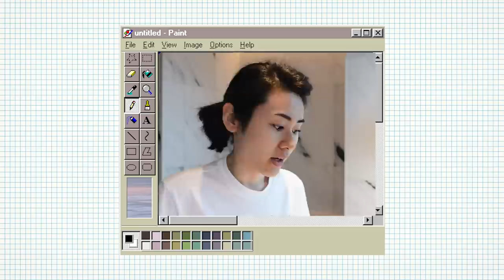✧ 日常護膚 ✧ 100%自購 好用護膚品分享｜用啱咗洗臉膚皮膚變好咗？｜平價定貴價？【 智將情侶 ｜𝐂𝐡𝐢𝐂 𝐕𝐥𝐨𝐠#𝟏 】SKII Pixi Melvita Obagi Belif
非廣告 零贊助 100%自購非專業護膚品分享
𝐂𝐡𝐢𝐂 𝐕𝐥𝐨𝐠#𝟏 // 顧名思義 :: 自私的智將詩勁飛起阿芒的Vlog

詩勁膚質【混合性偏乾肌】

🧴𝐒𝐤𝐢𝐧 𝐂𝐚𝐫𝐞 𝐈𝐧𝐟𝐨𝐫𝐦𝐚𝐭𝐢𝐨𝐧🧴
// 洗面 // 𝙈𝙖𝙩𝙨𝙪𝙮𝙖𝙢𝙖 - 保濕潔面膏
// 洗面機 // 𝙁𝙤𝙧𝙚𝙤 - 𝙵𝚘𝚛𝚎𝚘 𝙻𝚄𝙽𝙰 𝙼𝚒𝚗𝚒𝟸
// 去角質 // 𝙎𝙆𝙄𝙄 - 𝙿𝚒𝚝𝚎𝚛𝚊 𝙵𝚊𝚌𝚒𝚊𝚕 𝚃𝚛𝚎𝚊𝚝𝚖𝚎𝚗𝚝 𝙴𝚜𝚜𝚎𝚗𝚌𝚎
// 去角質 // 𝙋𝙞𝙭𝙞  - 𝙶𝚕𝚘𝚠 𝚃𝚘𝚗𝚒𝚌
// 爽膚水 // 𝙈𝙚𝙡𝙫𝙞𝙩𝙖 - 𝙾𝚛𝚊𝚗𝚐𝚎 𝚋𝚕𝚘𝚜𝚜𝚘𝚖 𝚏𝚕𝚘𝚛𝚊𝚕 𝚠𝚊𝚝𝚎𝚛
// 美白精華 // 𝙊𝙗𝙖𝙜𝙞 - 𝙲𝟷𝟶
// 緊緻精華 // 𝘽𝙚𝙡𝙞𝙛 - 𝚈𝚘𝚞𝚝𝚑 𝚌𝚛𝚎𝚊𝚝𝚘𝚛 𝚊𝚐𝚎 𝚔𝚗𝚘𝚌𝚔𝚍𝚘𝚠𝚗 𝚋𝚘𝚖𝚋
// 緊緻精華 // 𝙀𝙨𝙩𝙚𝙚 𝙇𝙖𝙪𝙙𝙚𝙧  - 𝙰𝚍𝚟𝚊𝚗𝚌𝚎𝚍 𝙽𝚒𝚐𝚑𝚝 𝚛𝚎𝚙𝚊𝚒𝚛
// 眼霜 // 𝙇𝙞𝙨𝙨𝙖𝙜𝙚 - 𝚆𝚛𝚒𝚗𝚔𝚕𝚎 𝚜𝚑𝚘𝚘𝚝𝚎𝚛
// 面霜 // 𝙈𝙖𝙩𝙨𝙪𝙮𝙖𝙢𝙖 - 保濕面霜

大家都可以分享返俾我知你哋用開咩Skin Care呀～
一齊交流下 :DDD
✂️ Video Edited by Cherryluii ✂️
📹 || SONY RX100Miii / iPhone X  / iPhone XS
💻 || Adobe Premiere Pro / Adobe illustrator /  Adobe Photoshop